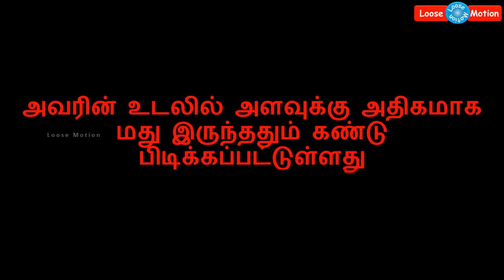Actress SriDevi's Postmortem Report | நடிகை ஸ்ரீதேவியின் பிரேத பரிசோதனை அறிக்கை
Please watch this video which about Actress Sri Devi's postmortem report details.